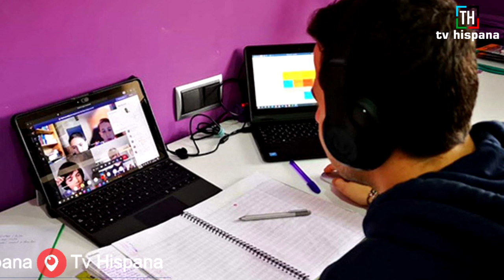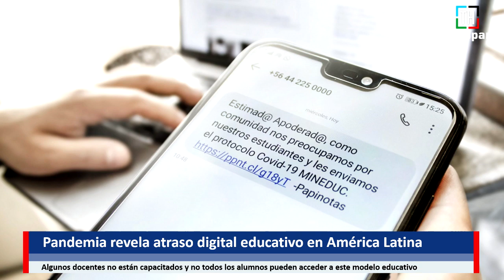Pandemia revela atraso digital educativo en América Latina